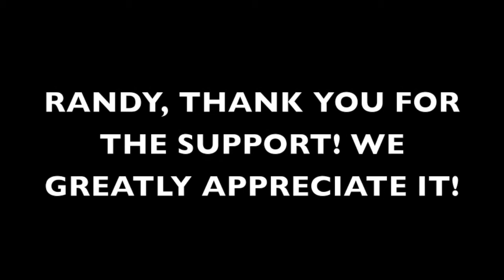Randy Coffin's Sprint Car Experience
Randy gets to drive the 32b non wing sprint car for the first time!  Randy thank you for every you do!